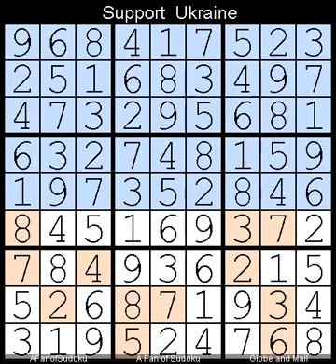How to Solve Globe and Mail Sudoku Five Star? 28 May, 2023